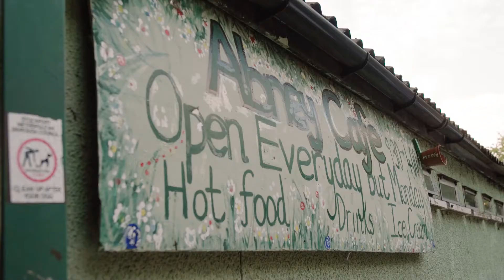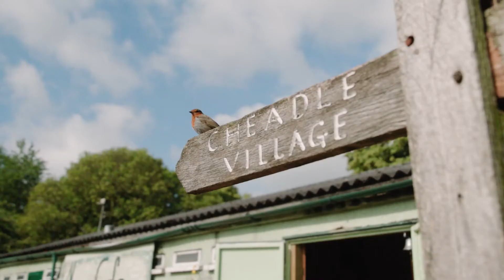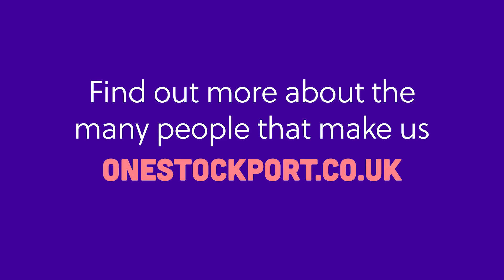Greenspaces in Stockport | One Stockport (2021)